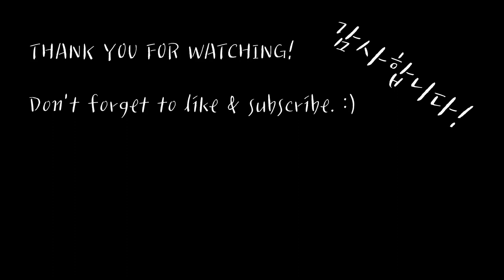Learn Korean with games - [INSIDE] ep5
This game is [INSIDE] by Playdead.

정태웅
Certified Korean Language Teacher